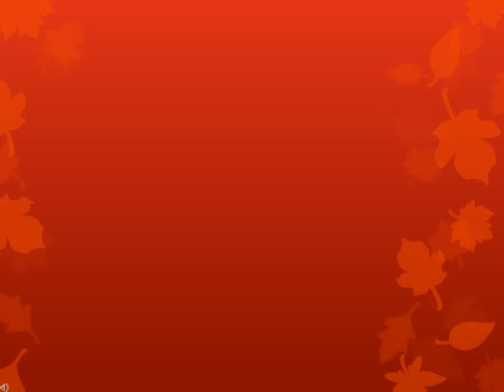como dobrar a lixa corretamente...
Dobra correta na LIXA